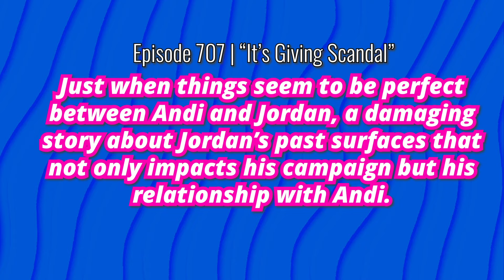THIS IS THE END FOR ANDI & JORDAN?!?| BET TYLER PERRY’S SISTAS SEASON 7 EPISODE 7 SYNOPSIS BREAKDOWN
CAST:
Monti Washington    as  Rich
Branden Wellington as Tony King
Devin Way  as Jordan
Angela Beyince as Pam
Chris Warren as Hayden Moss